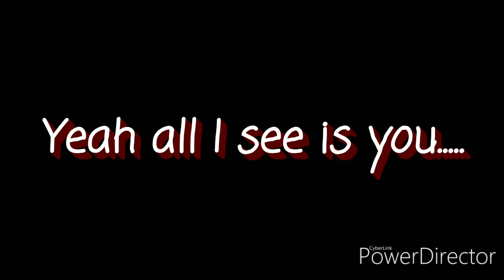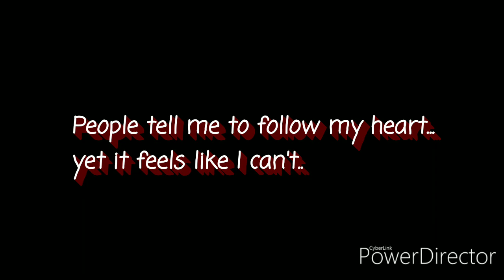What If I Never Get Over You..../Vent.../Glmv/Gacha Life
Yup you guessed it.
I still like jason even though I'm with storm.
Trust me, I do love storm with all of my heart...but I also feel the same with jason.
I have talked to some people for advice and both say don't jump the gun and follow my heart but as it says in the video...I feel like I can't.
I am so sorry everyone.